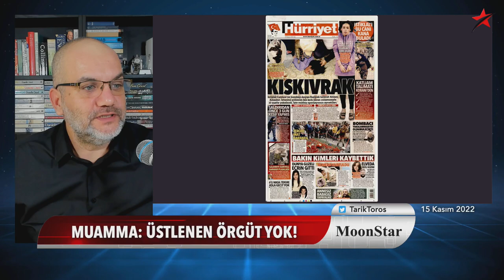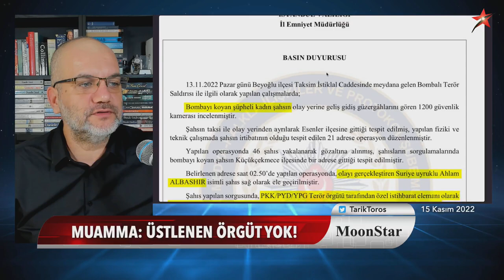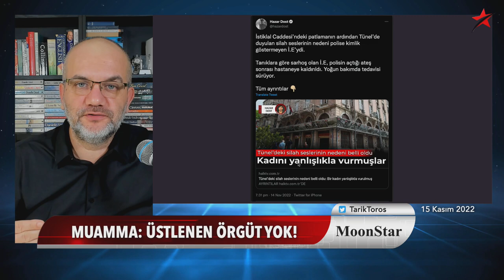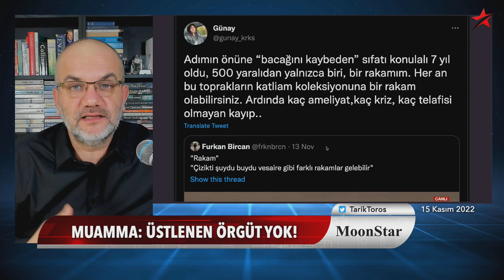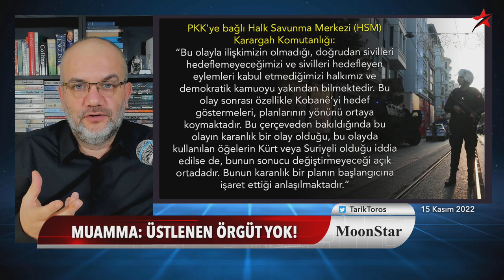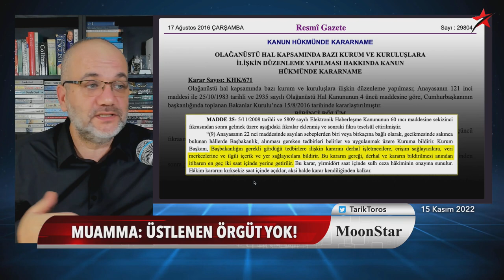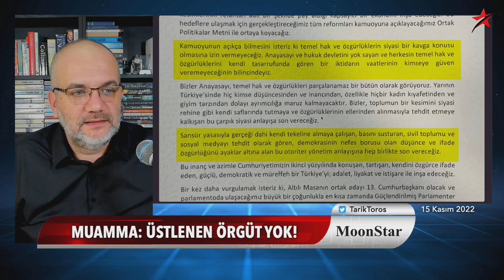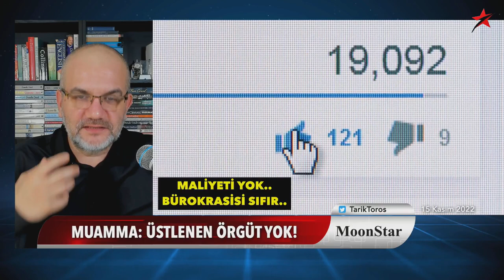Görüntü var, ses yok.. Saray’dan Soylu’ya bacak arası.. | Tarık Toros | Manşet | 15 Kasım 2022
15 Kasım 2022

• Manşetlere göre “işlem tamam”. Gerçekten öyle mi?
• Soylu’nun altı çizilecek 4 mühim cümlesi
• Valilik açıklamasındaki iki temel çelişki?
• Kamuflajlı kadın, o kadın mı?
• Hedef gösterilince hayatı kararan avukat
• Saray’dan Soylu’ya bacak arası..
• “İnternet yasağının yasal dayanağı yok!” Doğru değil bu.
• Perinçek, olayı nasıl çözdü?
• Örgüt açıklamaları görülür mü, görülmez mi?
• Levent Göktaş, 1 haftada 3 kez kriz geçirdi
• Altılı Masa’dan görüntü var, ses yok